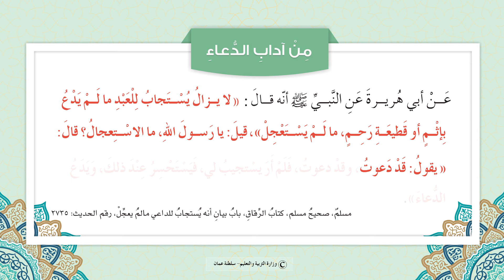حديث (من آداب الدعاء) للصف السادس الفصل الثاني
لا يَزَالُ يُسْتَجَابُ للعبدِ ما لم يَدْعُ بإثمٍ أو قَطِيعةِ رَحِمٍ ، ما لم يَسْتَعْجِلْ ، يقولُ : قد دَعَوْتُ وقد دَعَوْتُ فلم يُسْتَجَبْ لي ، فيَسْتَحْسِرُ عند ذلك ، ويَدَعُ الدعاءَ
الراوي : أبو هريرة | المحدث : الألباني | المصدر : صحيح الجامع